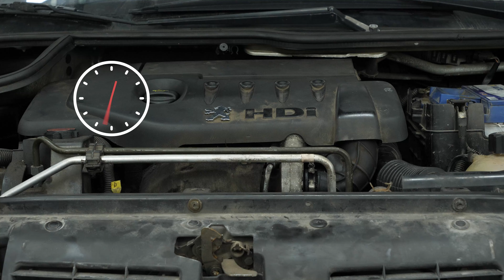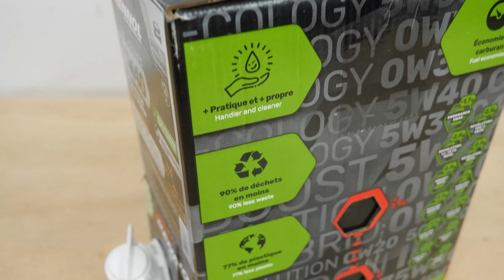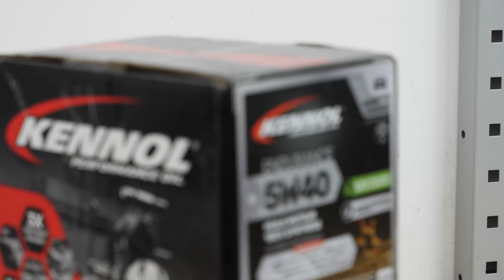Cambio de aceite y de filtro de aceite Peugeot 206 1.4 HDI 🛢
🛢 Comprueba la cantidad de aceite exacta para la operación de vaciado

🔍 Comprueba el filtro de aceite compatible con su vehículo en el sitio web del Purflux Group

Cambio de aceite y de filtro de aceite en un Peugeot 206 1.4 HDI.

Herramientas necesarias :
-💣🤖🏆La caja de herramientas completa recomendada por UseTool ES para reparar tu 206
- Cubeta de recuperación
- Alargador
- Casquillo del 27
- Cardán
- Destornillador plano fino
- Trapo
- Vaso dosificador (opcional)
- Embudo (opcional)

🔝💪Levanta tu 206 con seguridad con el gato y las borriquetas recomendadas por UseTool ES 💪🔝

- Gato
- Taco de madera
- Borriqueta

🚗📢💡 RECURSOS 💡📢🚗

- No realizar esta operación con el coche caliente, puedes quemarte.

- Sé muy meticuloso (o meticulosa) cuando ajustes el nivel de aceite, en particular en los CLIO 3os diésel, nunca sobrepases el nivel máximo.

Es suficiente apretar el filtro de aceite con la mano.

0:00 Introducción
0:22 Cambio de aceite
2:24 Quitar el filtro
3:08 Colocar el filtro
5:18 Poner aceite
6:11 Nivel de aceite